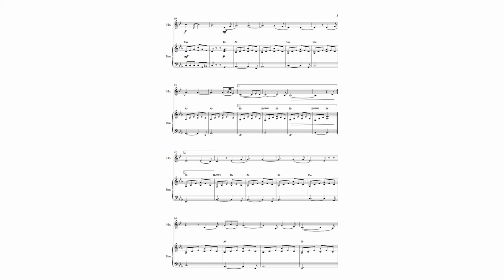Leonard Cohen: Hallelujah (for Horn in F and Piano)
Hallelujah is a song written by Canadian singer Leonard Cohen, originally released on his album Various Positions (1984). Achieving little initial success, the song found greater popular acclaim through a recording by John Cale, which inspired a recording by Jeff Buckley. Cohen's song and Buckley's cover are the subject of the 2012 book The Holy or the Broken: Leonard Cohen, Jeff Buckley & the Unlikely Ascent of 'Hallelujah' by Alan Light.
Following its increased popularity after being featured in the film Shrek (2001), many other arrangements have been performed by many and various singers, both in recordings and in concert, with over 300 versions known. The song has been used in film and television soundtracks and televised talent contests.
In this version, the composition was arranged for Horn in F and Piano by Harry Walker.